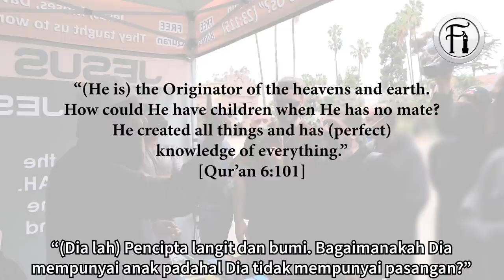Tuhan Menjadi Bayi Dalam Rahim Wanita? David Wood, Antony Rogers Vs Shaykh Uthman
David Wood, Antony Rogers dan kuncu-kuncunya melawat Shaykh Uthman dengan niat untuk berdebat. Lihatlah apa yang terjadi apabila mereka mula berdialog tentang konsep 'Tuhan yang dilahirkan dari rahim seorang wanita'.